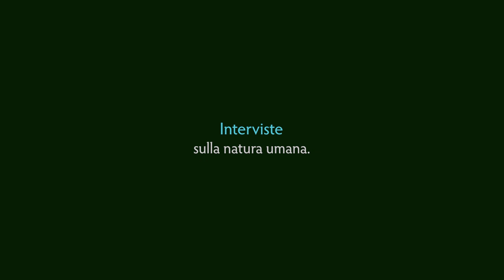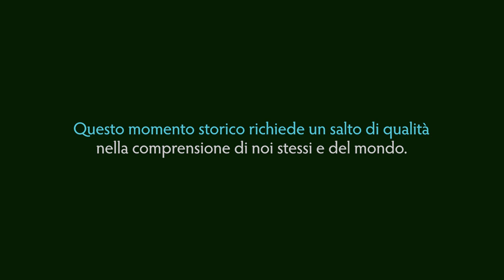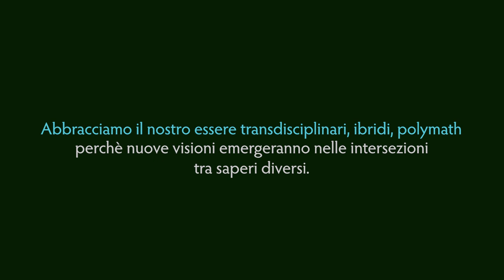Psicoterapeuti Italiani - Paolo Migone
Paolo Migone è condirettore della rivista "Psicoterapia e Scienze Umane" Si è specializzato in psichiatria e psicoanalisi in Italia e negli Stati Uniti, è coordinatore del "Rapaport-Klein Study Group", è nell’editorial board del "Journal of the American Psychoanalytic Association" e di "Psychological Issues", e ha fondato la sezione italiana della "Society for Psychotherapy Research" (SPR). È autore di varie pubblicazioni tra cui "Terapia psicoanalitica " (FrancoAngeli, 1995, 2010) e "La terapia psicodinamica è efficace? Il dibattito e le evidenze empiriche" (FrancoAngeli, 2021).